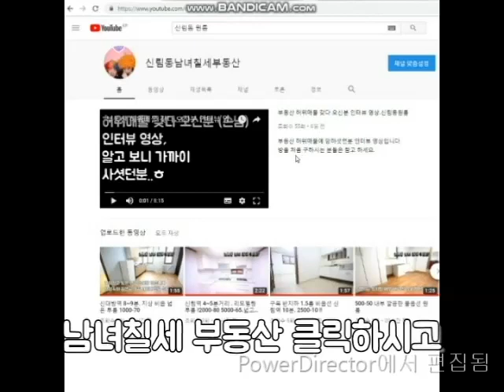신림원룸 신대방역 7~8분 (반지층) 500-30 (조원동)(보증금100가능)